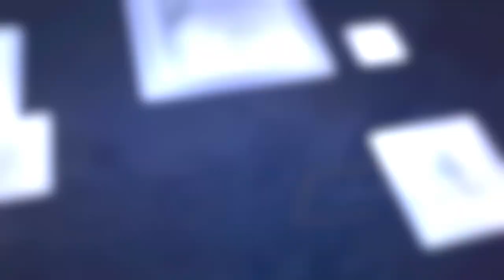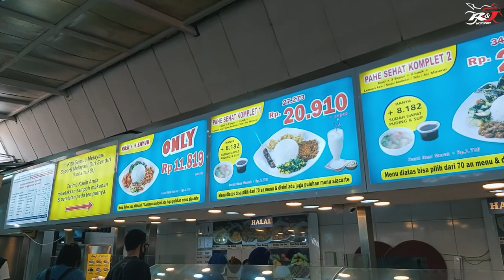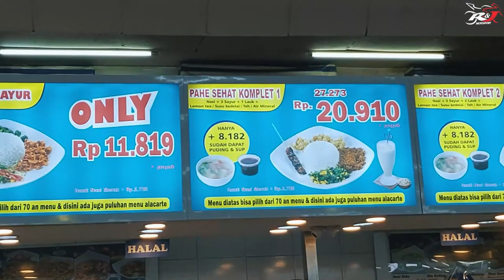Lebih besar CC motormu tidak berarti lebih Kencang! 3 ZX25R dilibas GSX150 saat RNJ Goes to Bandung